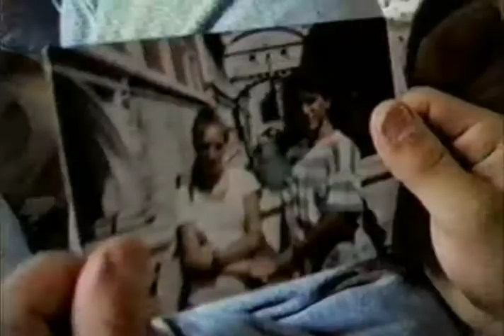JAADTOLY GALLERY – Sur le chemin de la vie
"Sur le chemin de la vie", une belle chanson de Federico Ariu.